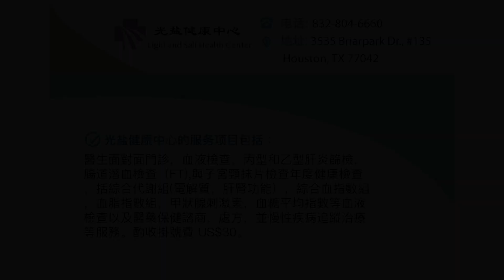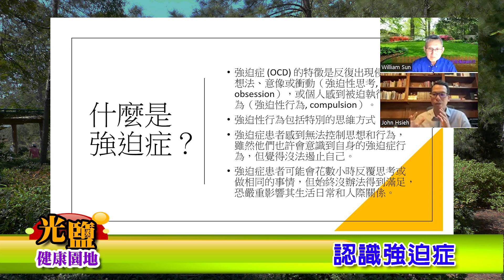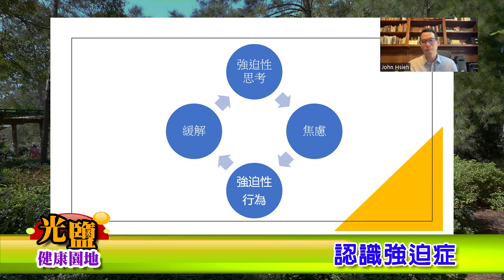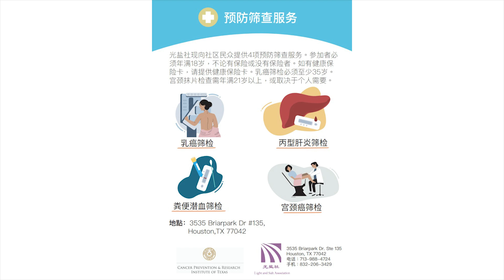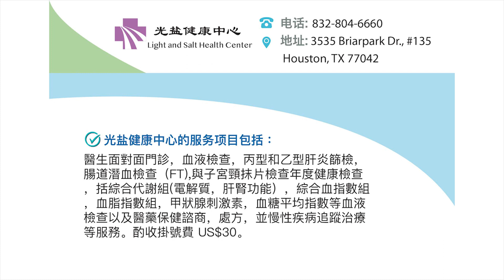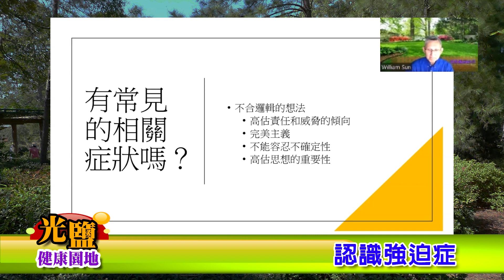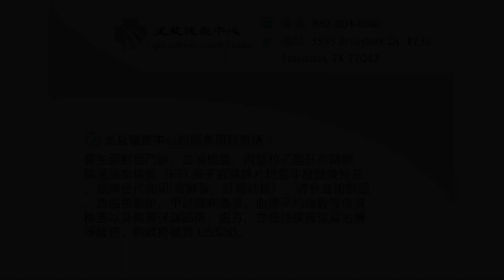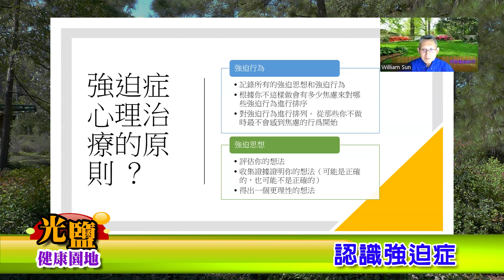光盐社健康园地-认识强迫症-谢佳恩医生-6/6/2023